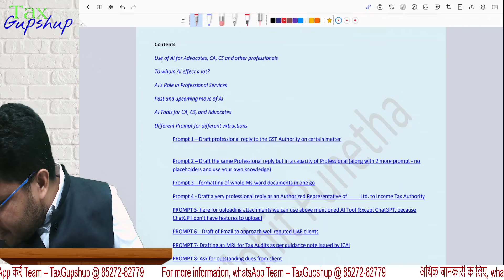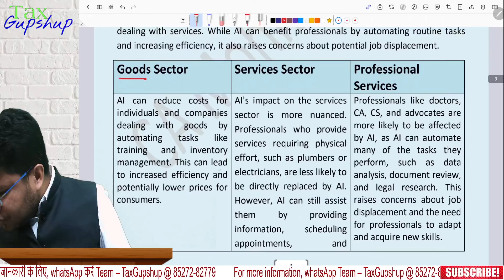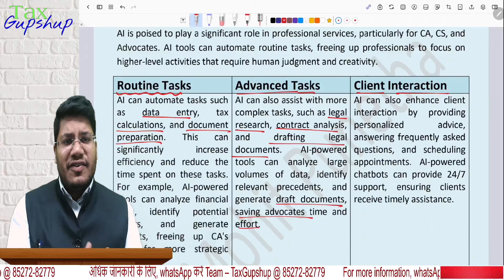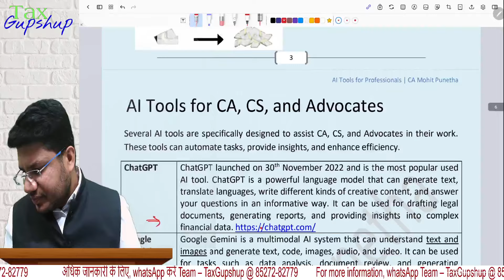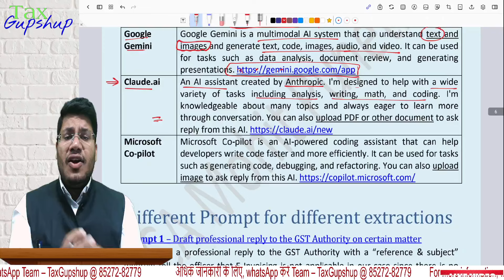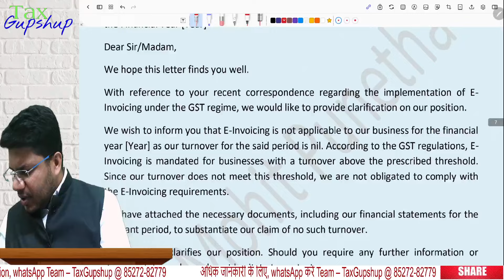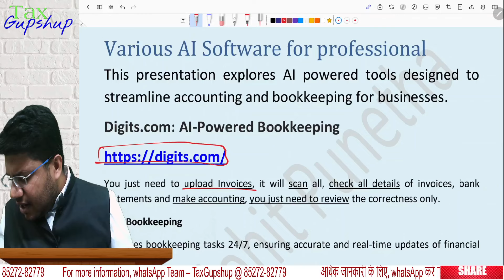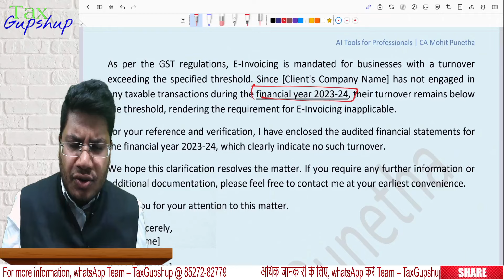AI Tools for Professionals (CA, CS, Advocates etc.)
Hii 😊

In this video, we will talk about AI Tools for Professionals (CA, CS, Advocates etc.)

*Contents covered*
Due Date Reminders of Income Tax, GST, ROC, PF, ESIC
Change in Due Dates
Festival greetings
Tax notifications and circulars (with key highlights)
Subsidies and other Government supports
Start up's
MSME

All designs are suitable for WhatsApp, Facebook, Twitter, Instagram, LinkedIn and other social platforms.

*Subscription plans*
One Month (Trial plan) - Rs 300/-
Annual Subscription - Rs 3,000/-

For Sample and more details just reply with HELLO or click on below link

Thanks,
*Team – TaxGupshup*